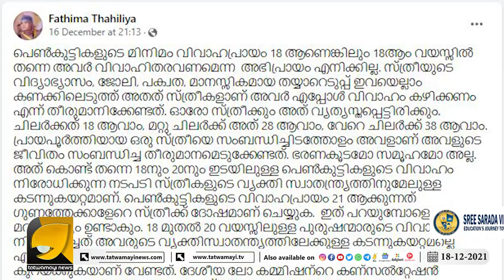നമ്മൾ പോവേണ്ടത് കാട്ടറബി യുഗത്തിലേക്കോ? | FATHIMA THAHALIYA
വേണ്ടത് ശരി അത്ത് നിയമമെന്ന് ലീഗും തെഹ്‌ലിയയും
| MUSLIM LEAGUE